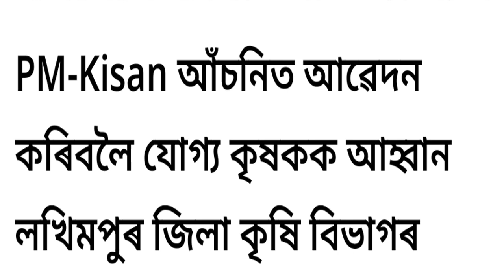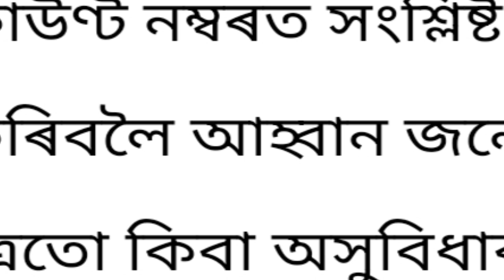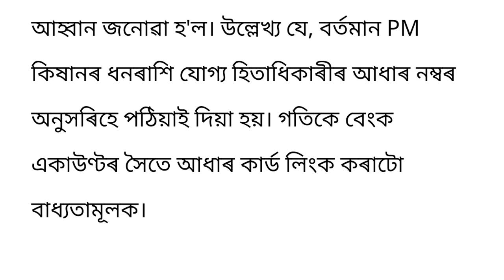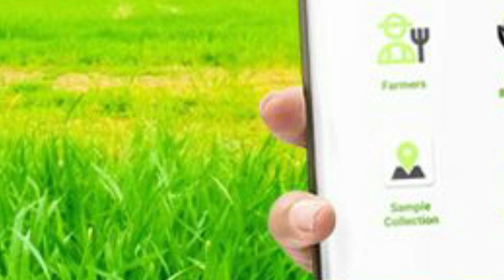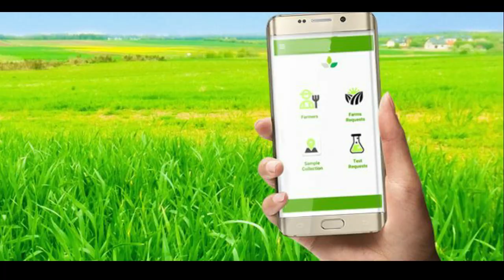PM-Kisan ৰ ভাল খবৰ। নতুন আবেদন কৰিব পাৰিব, আজিয়েই এনেদৰে কৰক আবেদন। কিস্তি নাপালে কি কৰিব।।